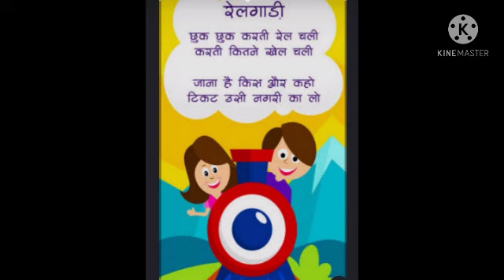हिंदी कविता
छुक छुक करती रेल चली